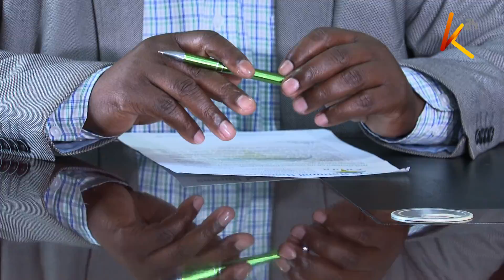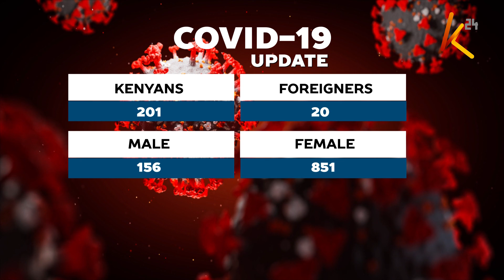Nurses now want Uhuru to intervene as strike continues to paralyse health service in hospitals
The move by the county government of Mombasa to fire 86 doctors led by KMPDU Sec. Gen Mwachonda Chibanzi has elicited mixxed reactions with Kenya National Union of Nurses calling on the government to find a solution and put an end to the stand off.